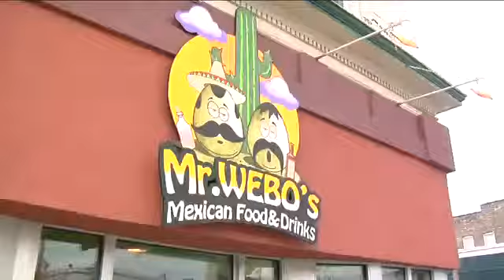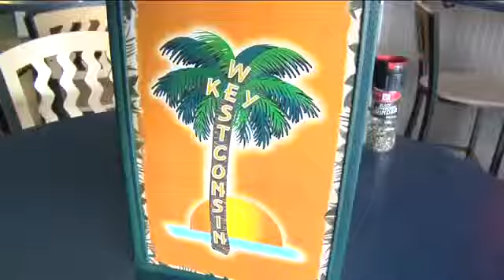Mexican fare and taste of Key West have years of clean health inspection reports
Cortny Gerrish brings you Clean Dining.